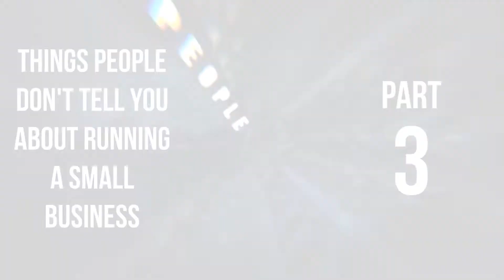Things They Don't Tell You When Running A Small Business Pt 3| The Sales Director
Antonio Falco is a seasoned sales pro and the author of the 2018 sales book STOP PITCHING START SELLING.

Where to follow to get updates, sales tips and sales team help from Antonio Falco - The Sales Director:

I like to read comments so please leave a comment a LIKE and don’t forget to…